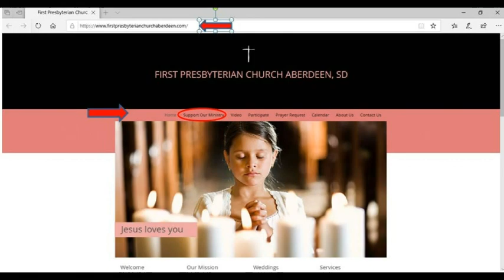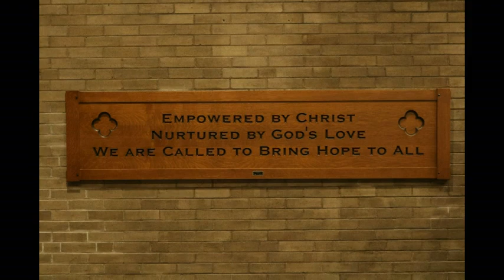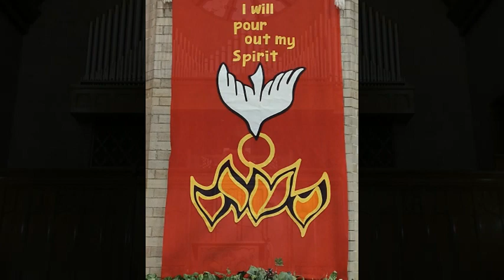Online Worship 202000531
Online Worship Service - 5/31/2020
First Presbyterian Church - Aberdeen SD
Rev. Ruth Clendenin